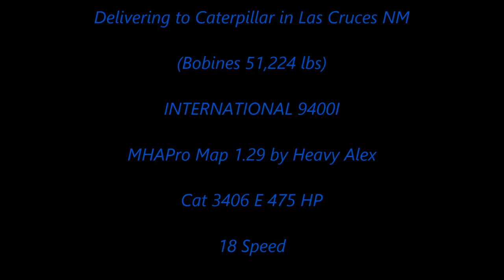American Truck Simulator INTERNATIONAL 9400I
INTERNATIONAL 9400I V1.0.0.4 MOD

MAPS

CSIO Technologies

Cyberpower
i7-7700 K 4.2 K Processor 16 GB Memory
4.2 Processor Speed
2 TB Hard drive  128 GB SSD
8 GB Dedicated Memory GeForce 970 Graphics Card
Liquid Cooled